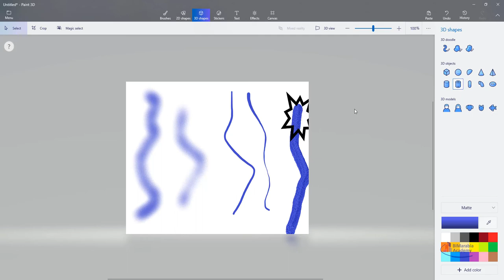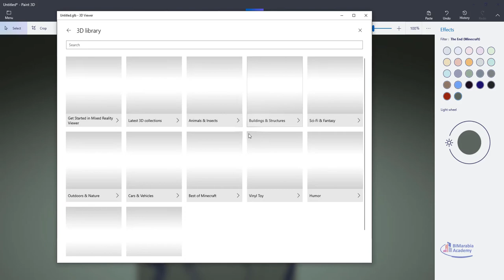paint 3d برنامج مجاني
تحميل برنامج Paint 3D ويندوز 7

Paint 3D تحميل

Paint 3D download

برنامج رسم ثلاثي الأبعاد

Paint 3D شرح

برنامج رسم 3D مجانا

أفضل برنامج رسم مايكروسوفت

تحميل برنامج الرسام
videos